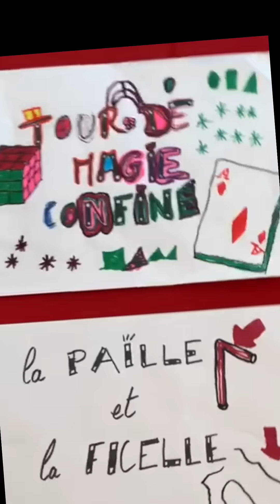TOUR DE MAGIE CONFINÉ #3 - La ficelle et la paille - Eric Antoine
TOUR DE MAGIE CONFINÉ #3 - Éric Antoine
Je vous montre comment réaliser des tours de magie pour vous divertir en cette période, ou divertir les enfants et les copains 😉😉😉